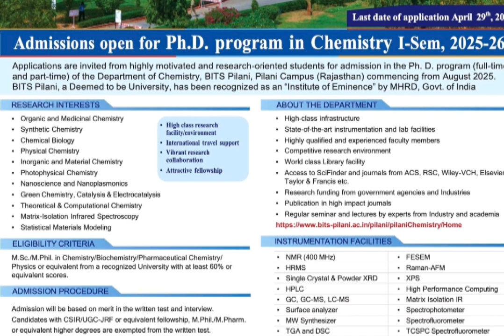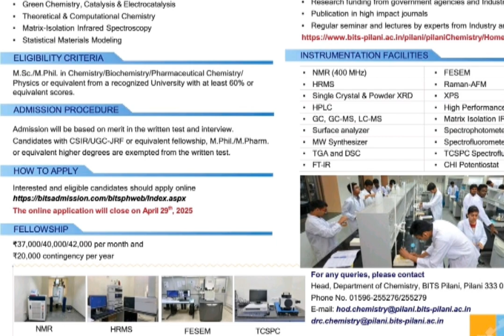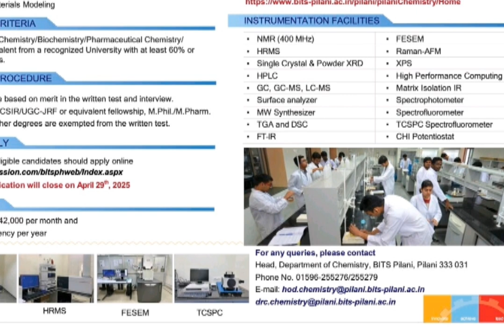Good news For MSc Chemistry | Do Ph.D Chemistry from BITS PILANI with Fellowship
PhD Chemistry From BITS PILANI